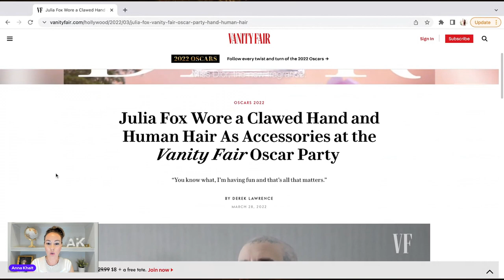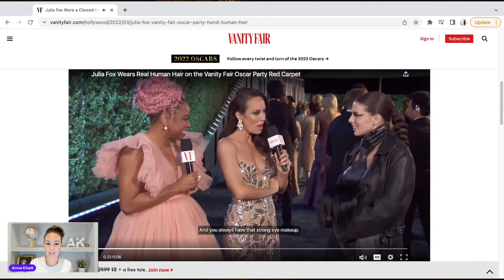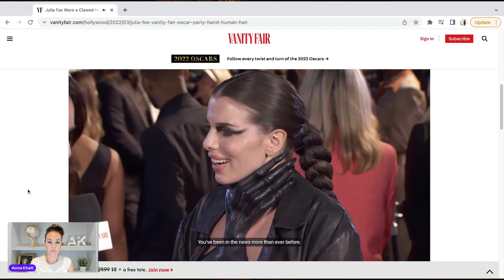Actress wears DEMON HAND & HUMAN HAIR Handbag | Vanity Fair Oscar Party | HollyWEIRD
Julia Fox Wore a Clawed Hand and Human Hair As Accessories at the Vanity Fair Oscar Party.

In need of excellent emergency food supply with a 25-year shelf life?

Anna’s Shipping:
10312 Bloomingdale Ave Ste 108, PMB #107